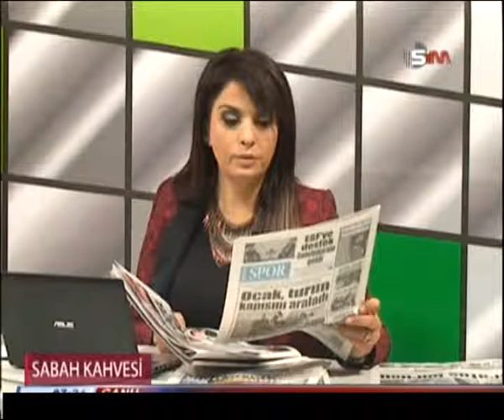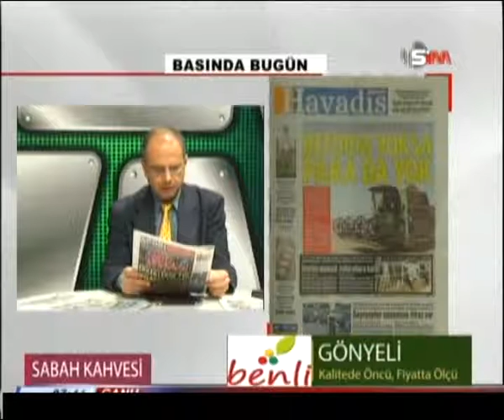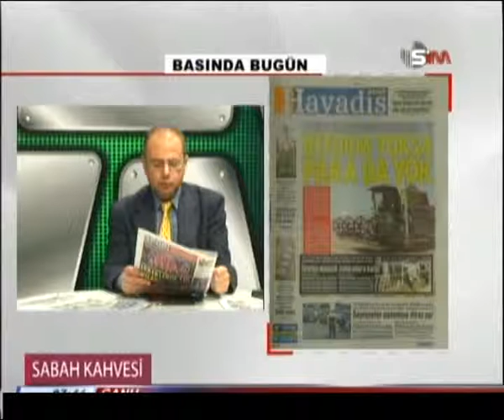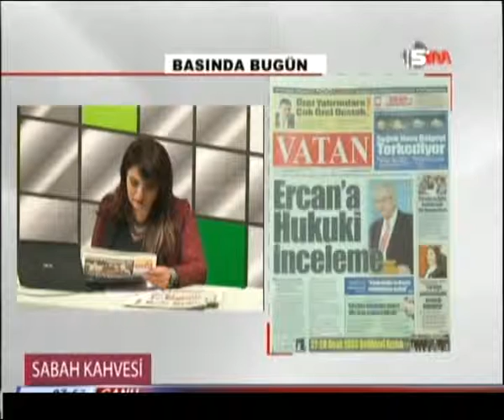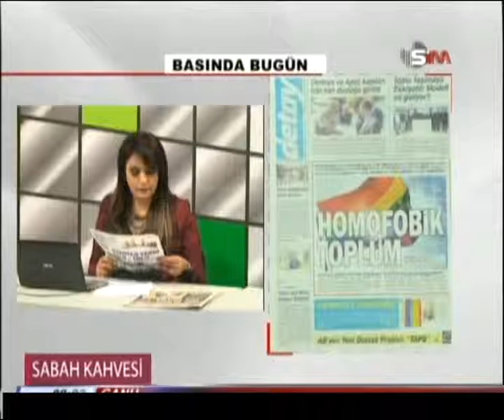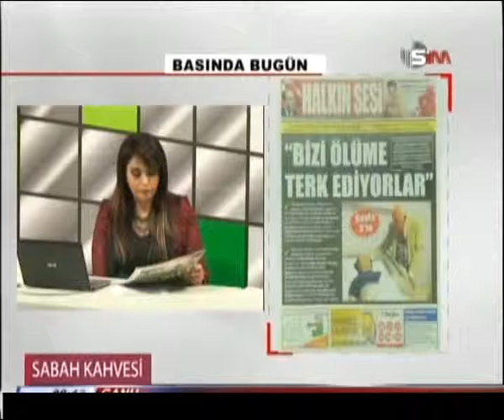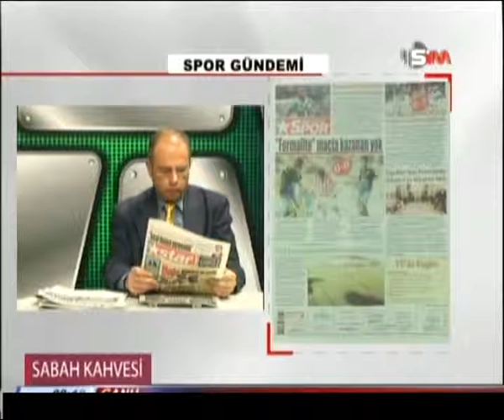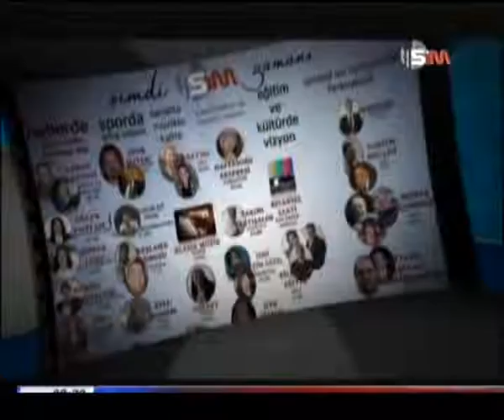SABAH KAHVESİ - 28 OCAK 2016